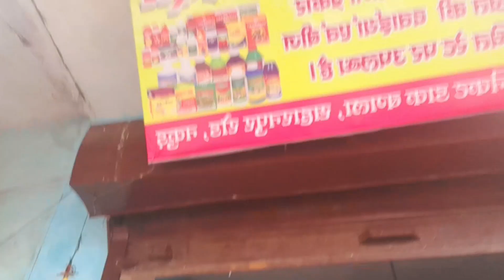Tiger shoot in forest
Do not ask, is our story Our identity is that we are Hindustani (@rahulchauhan000)